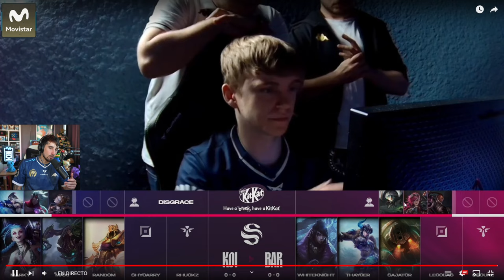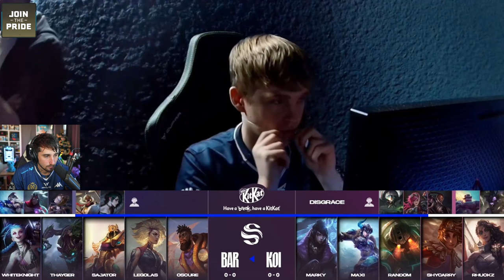MOVISTAR KOI vs BARÇA ESPORTS | SUPERLIGA SUMMER SPLIT - J1 [VOD]